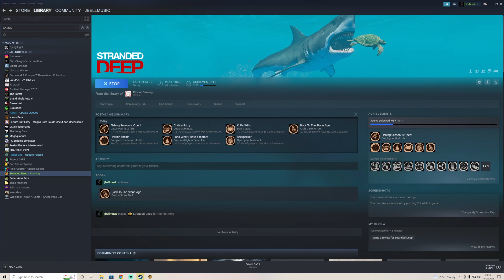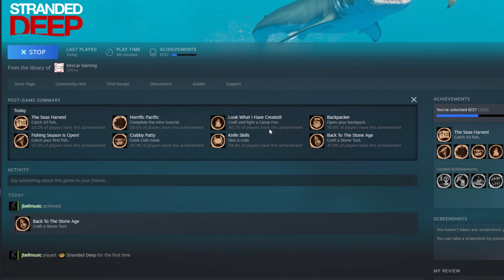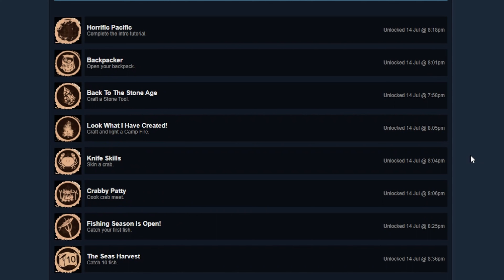Stranded Deep Achievement Challenge - Episode 2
Welcome to my Stranded Deep Achievement Challenge series!  In this Series I start from Scratch and focus on earning all the Stranded Deep Achievements.

We are not in a rush, we are going to enjoy exploring some awesome custom islands as we go along, but always with a focus on earning that next achievement, and tracking how we are doing each episode.